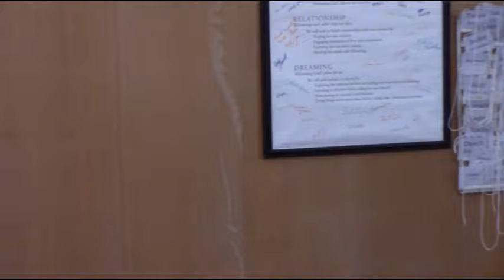Sermon 09-30-2018; 125th Anniversary Worship - Part 1 of 4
Rev. Cindy Kohlmann